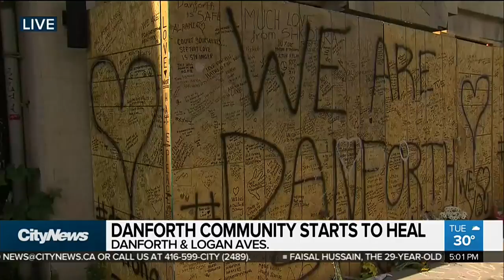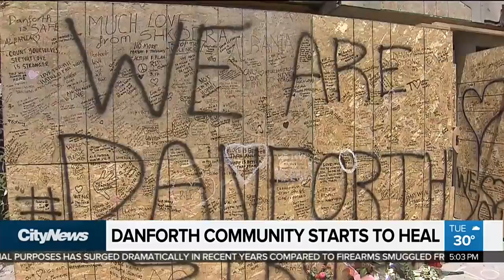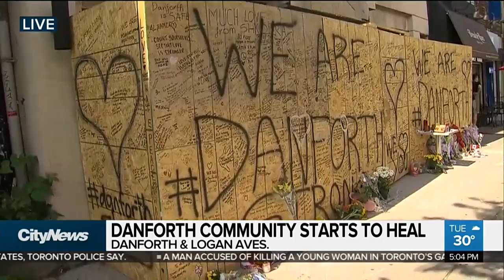Danforth businesses reopen following mass shooting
Shops reopened Tuesday along the strip of the Danforth that saw a mass shooting Sunday night. Amanda Ferguson spoke to business owners, including one who witnessed the fatal shooting of 18-year-old Reese Fallon.